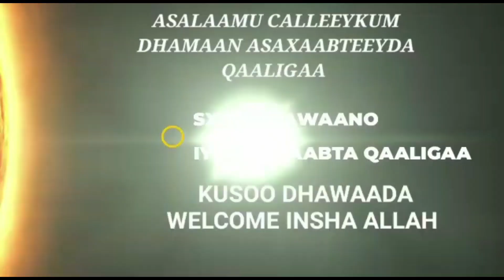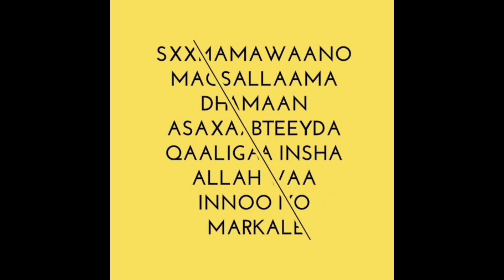dhamaan gabdhaha yiraado waqtiga aa 💖 ihaayo dhuu dhuujina waa rabaa